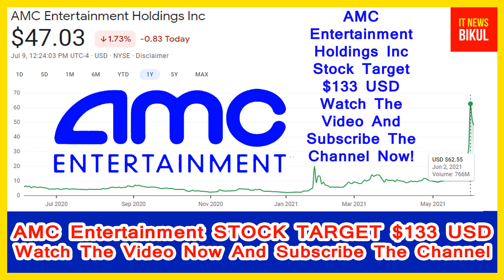AMC Stock - AMC Entertainment Holdings Inc Stock Breaking News Today | AMC Stock Price Prediction